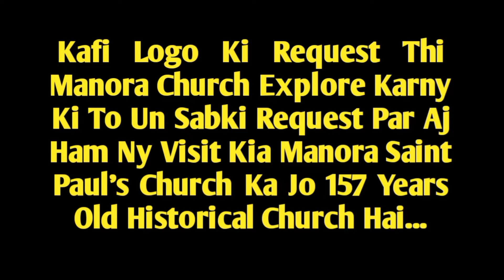157 Years Old Historical Church In Manora Pakistan | Christmas 2022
طاقتور پاکستان سے اپنی مرضی کا راشن حاصل کریں
طاقتور پاکستان راشن
طاقتور پاکستان

Orangeshots
Easter 2023
Easter
Easter In Manora 2023
Easter In Karachi 2023
Merchant Navy